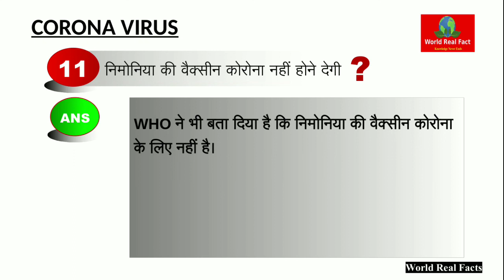Corona Virus Safety tips in Hindi || How to Stop the Spread of CoronaVirus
शराब, मास्क, मोमो, परफ्यूम... कोरोना पर वायरल हुए कई सवाल, जानिए जवाब

Corona Virus भारत में आ चुका है, ऐसे में लोग डर गए हैं
    • लोगों के मन में मास्क, शराब, मोमोज को लेकर गलतफहमियां, जवाब यहां
• पिछले साल दिसंबर में चीन के वुहान शहर से Corona Virus के मरीज मिले थे
    • वायरस से लड़ने को देश में उचित तैयारी, सरकार ने कहा घबराएं नहीं
Corona Virus को लेकर लोगों के मन में तरह-तरह के सवाल हैं। कुछ भ्रांतियां भी हैं, जिसपर लोग आसानी से यकीन कर ले रहे हैं। अगर आप भी कोरोना से जुड़े सवालों का सामना कर रहे हैं या उनका जवाब ढूंढ रहे हैं यहां मिलेंगे जवाब।

Source : NBT.COM